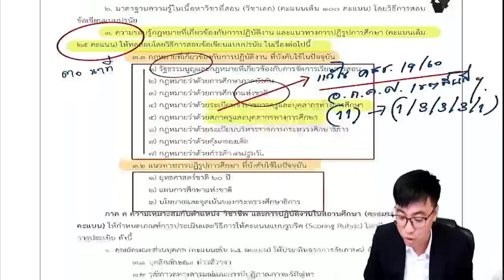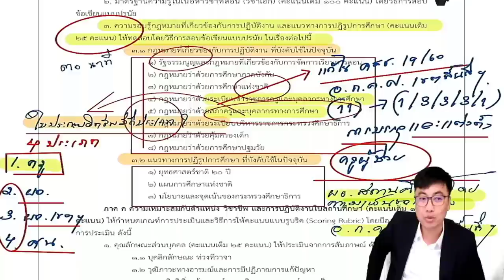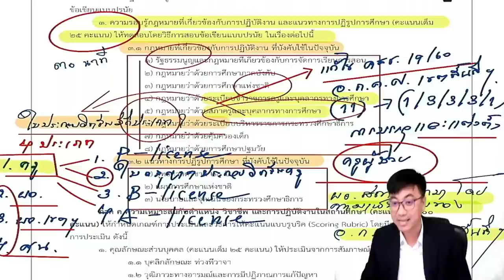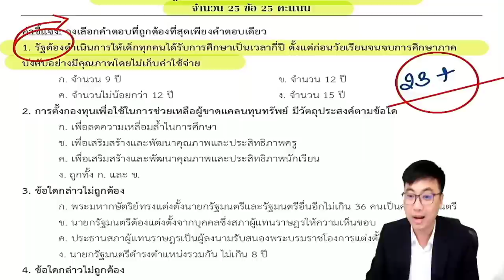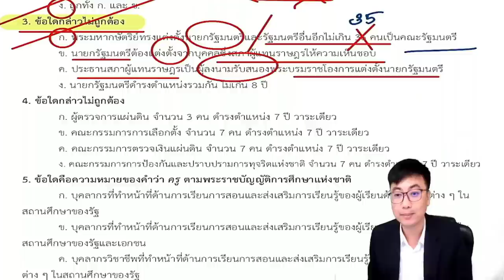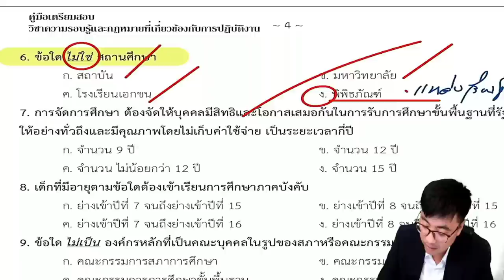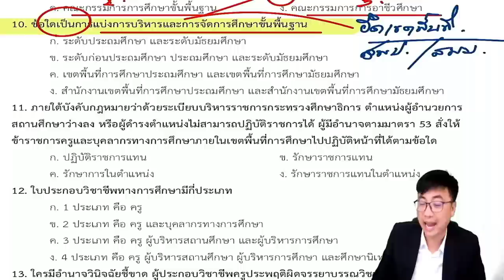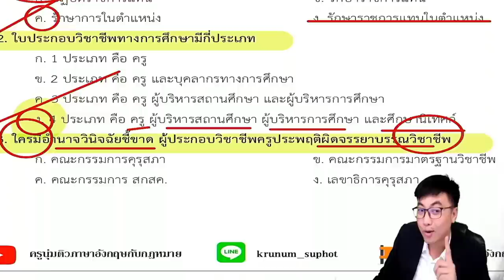【🟡ติวฟรี】ภาค ข กฎหมายการศึกษา | สถาบันยุทธพงษ์ชัยติวเตอร์